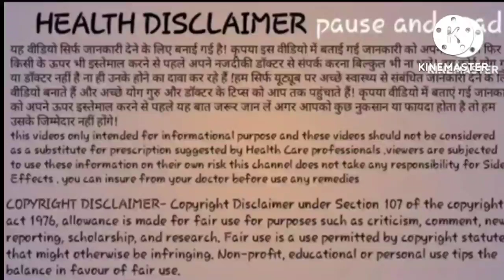सिर्फ यह 1लक्षण बताता है कि प्रेगनेंसी रुकी है या नहीं |scientific and aunthentic Pregnancy symptom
सिर्फ यह 1लक्षण बताता है कि प्रेगनेंसी रुकी है या नहीं |scientific and aunthentic Pregnancy symptom @supportDaksh

pregnancy ke shuraati lakshan
pregnant hone ka lakshan
pregnancy symptoms